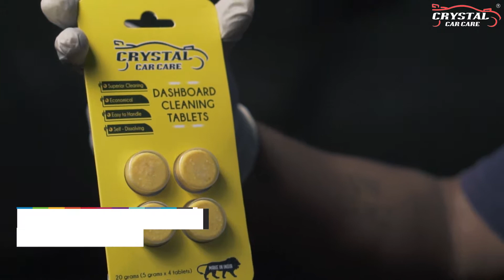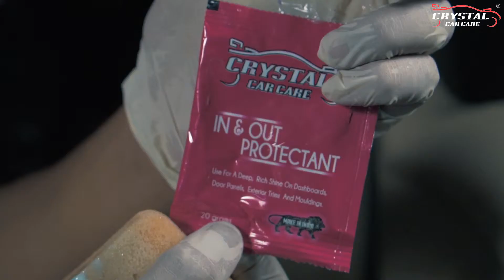Crystal Car Care's Car Interior Cleaning & Protection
DEMONSTRATION VIDEO OF CRYSTAL CAR CARE'S DASHBOARD CLEANING TABLET AND IN & OUT PROTECTANT.

You Tube:  Crystal Car Care

DASHBOARD CLEANING TABLETS

The balanced formula, scientifically engineered for your car’s special needs, lifts away dirt and debris without harming automotive surfaces.

• Dissolve one tablet in 500ml of warm water. The self-dissolving tablet will dissolve itself and you will get the ready to use cleaner for your dashboard and door trims.
• Spray directly onto the trims and wipe with soft cloth to get clean surface.
• For stubborn stains or dirt, spray and let cleaner work for 30-40 seconds, then wipe to a clean trim.(Scrub the surface with sponge or brush if required).

IN & OUT PROTECTANT

In & out protectant shines and prevents fading, cracking and drying of interior and exterior plastic and vinyl.
Use for a deep, rich shine on dashboards, door panels, exterior trims and mouldings.

• Apply onto a clean cloth/sponge, work in well until surfaces are evenly conditioned.